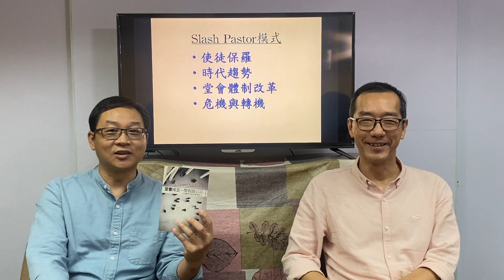【時代觀景】跨代牧談 027：梁國全 ╳ 馬保羅：Slash Pastor?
星期五 | 跨代牧談
027：梁國全 ╳ 馬保羅：Slash Pastor?

同一時間參與不同類型事工，甚至從事不同行業，而非專職服務一間堂會，這種 斜槓牧者 slash_pastor，似乎是新一代教牧人員之間頗為盛行的趨勢。馬保羅牧師的斜桿經驗，令人想到社會狀況的轉變，也許也正推動著 教會形態轉變。

*跨代牧談由香港教會更新運動聯合製作
【時代觀景】需要你支持：
捐獻支持途徑：
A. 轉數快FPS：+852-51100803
**註明支持時代觀景，如需收據請在付款後填寫表格